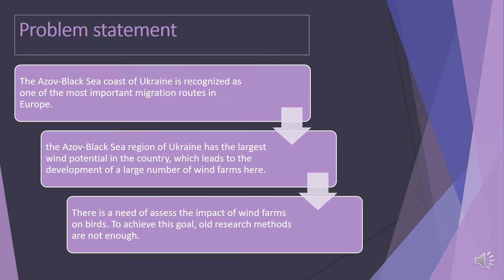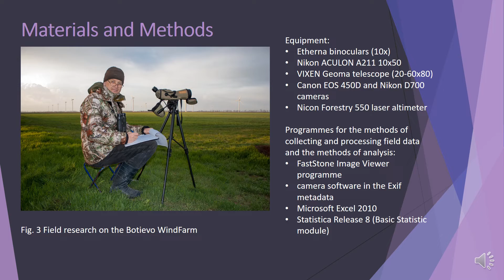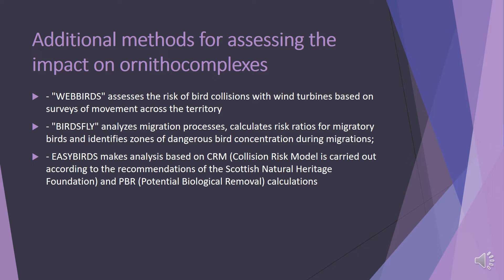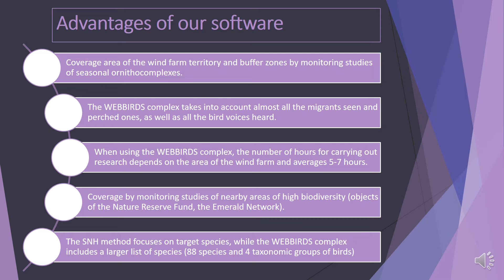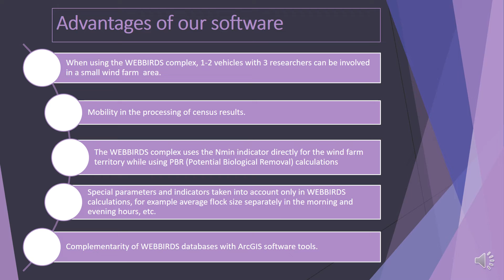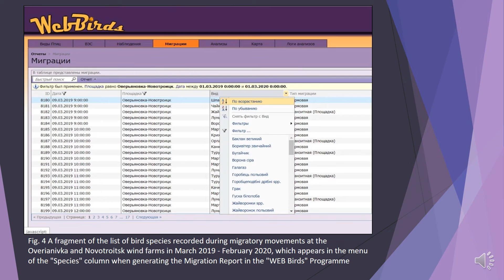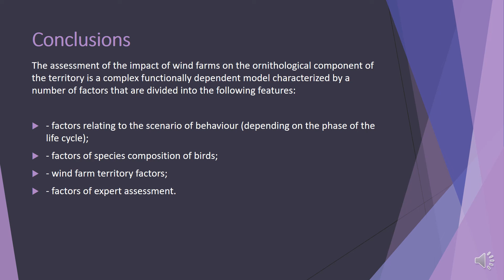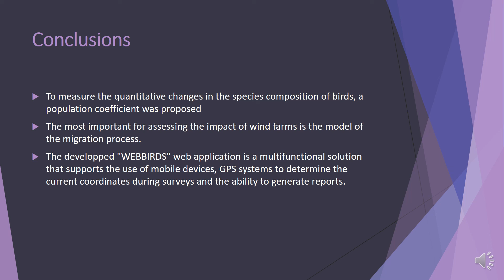ICSF 2022. Assessment of the impact of technogenic monitoring sites on seasonal migration ornitho...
A I Sydorenko, P I Gorlov and V D Siokhin (Bogdan Khmelnitsky Melitopol State Pedagogical University)

Assessment of the impact of technogenic monitoring sites on seasonal migration ornithocomplexes